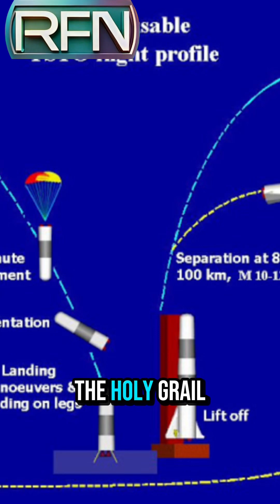China’s Landspace Rocket Fails on Landing | RFN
China just tested one of its most ambitious private rockets yet. The Zhuque-3 reusable rocket successfully reached orbit, but failed during its return and landing attempt after an abnormal combustion event occurred during descent. This update explains what makes the rocket special, why the failure matters, how it compares to SpaceX, and what happens next for China’s private space industry.

This was an RFN update.